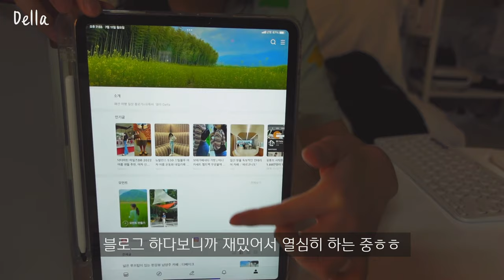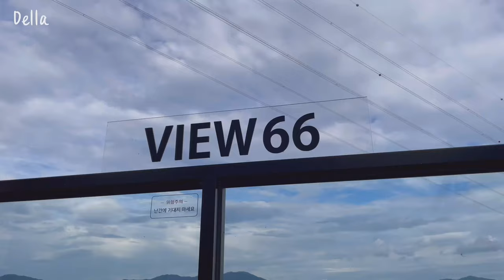vlog•sub 8평 자취브이로그🍉음식 만들어 먹고 ⛺️캠핑용품 사고 팔기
🍒제품정보🍒
잠옷-버터샵, 스파오, mon monde, 도씨 잠옷
이중 곰돌이 컵-살림의기술
버너-파이브스타
접시꽂이-리빙숲
주방칼-리빙아트
네이비체크 앞치마-모던하우스
튤립스택컵-모던하우스
그릇정리선반-원프라이스
프라이팬/냄비-네오플램/모도리
화분 선반-모노먼트
화분-루고코리아
거실장-하이앤드리
디퓨저-모던하우스
단스탠드-아빠가만든공간
포토패브릭-엘레디낫옛
입체난방 전기히터-카이젤
수납침대-리샘
이불-마틸다
패브릭포스터-데코뷰
알람시계-이케아
미니좌식 화장대-홈퍼니
소파-아이와비
베드스프레드 패브릭-이케아
거실 테이블-룸스퀘어
전기밥솥-키친플라워
커피포트-도모일렉트로
청소기-오아
공기청정기-베이비시큐

🌷편집어플 - 블로

🌷촬영 - 소니zv-1, 아이폰 12pro